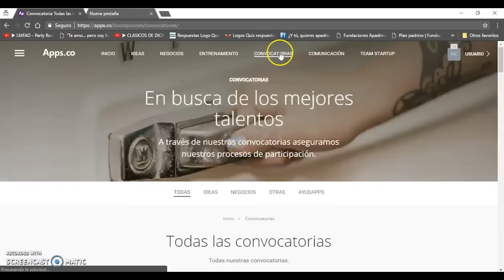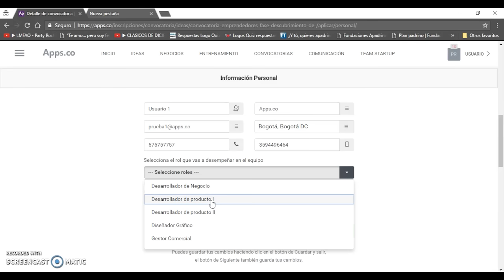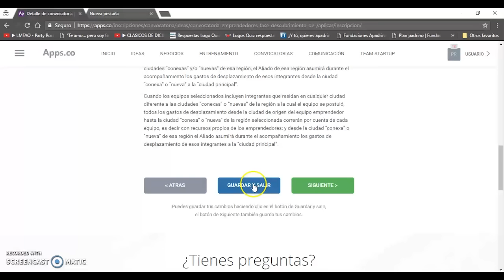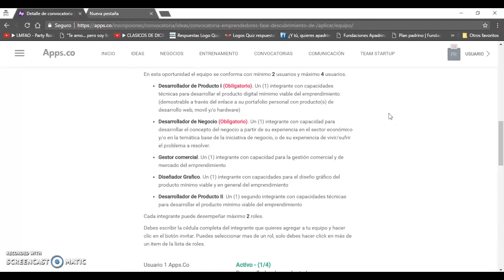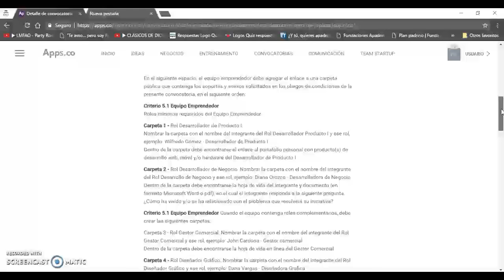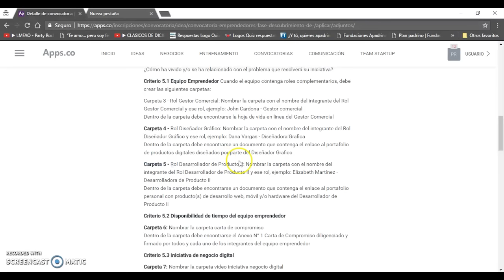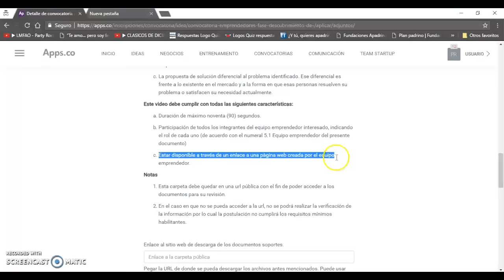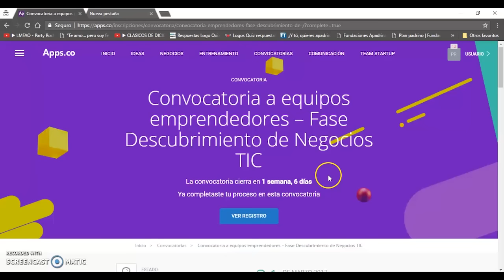Tutorial de inscripción - Convocatoria de Descubrimiento de Negocios TIC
Los términos de la Convocatoria Descubrimiento de Negocios TIC se pueden consultar en la página